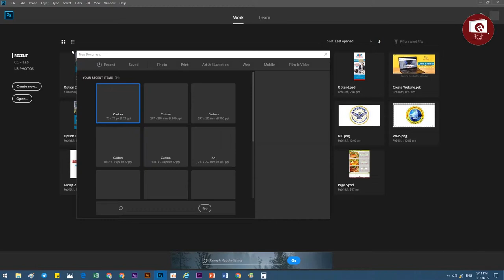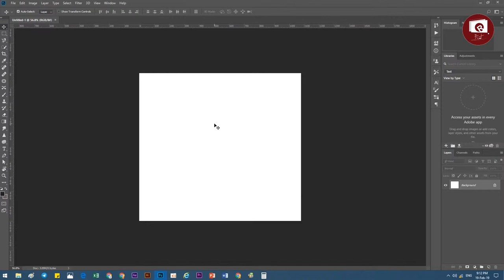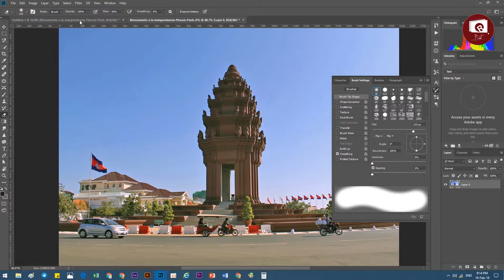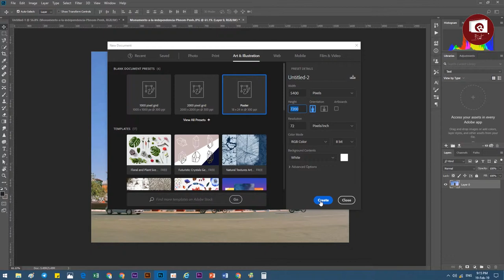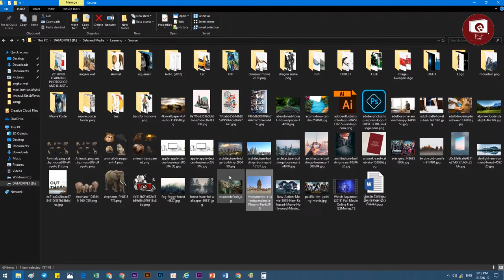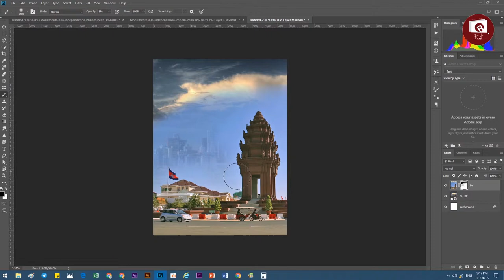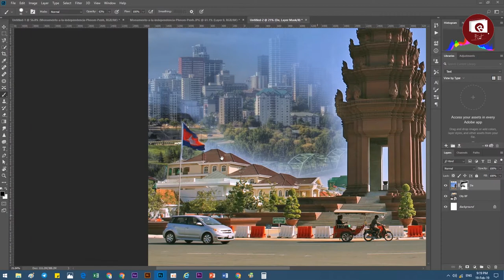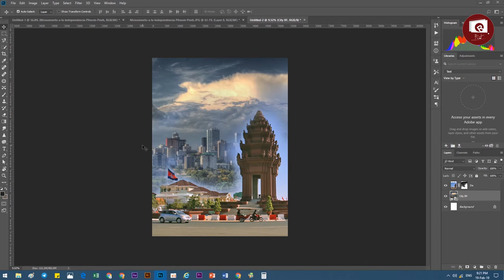13 Eraser tool & Layer masking Adobe Photoshop Khmer Learning